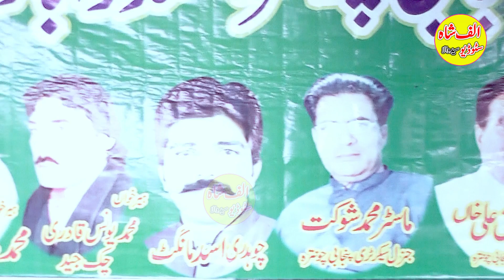Heer waris shah | Urs Peer Waris Shah 225 2023 By Ali Shah Studio Syedwala Nankana Sahib 2024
Heer waris shah | Urs Wa Mela Peer Waris Shah 225 2023 By Ali Shah Studio Syedwala Nankana Sahib 2024 Alif Shah Studio Syedwala. Dear viewers in this video you can listen Heer waris shah | Urs Wa Mela Peer Waris Shah 225 2023 By Ali Shah Studio Syedwala Nankana Sahib is the best Heer khawan of Pakistan. Heer waris shah | Urs Wa Mela Peer Waris Shah 225 2023 By Ali Shah Studio Syedwala Nankana Sahib voice is really amazing.  Heer waris shah | Urs Wa Mela Peer Waris Shah 225 2023 By Ali Shah Studio Syedwala Nankana Sahib  is the best Funny of 2023. If you like  In Urs Waris Shah 2023 By Alif Shah Studio Syedwala then must watch this hamd video. Alif Shah Studio is pure Islamic channel where you can find the latest Naats of Famous Naat Khawan. Heer waris shah | Urs Wa Mela Peer Waris Shah 225 2023 By Ali Shah Studio Syedwala Nankana Sahib is the one of video on my channel Alif Shah Studio.
Veer Sapahi In Urs Waris Shah 2024

Kalam e Azam Chishti By Ghulam Fareed Chisht 2024
Kalam e Azam Chishti 2024
Ghulam Fareed Chisht 2024

Assalam O Alaikum      :  New Kalaam Heer Waris Shah | Alif Shah Studio Syedwala

Pakistan Ka No 1 Chennal Heer Waris Shah  heer warish shah naat byan quran TALAWAT qawli arfan kalam taqreer
Notes :
Any uploading of our audio/visual content is strongly prohibited and the result will be ending up with a Strike, copyright infringement notice, and penalties.➽Welcome to my channel Alif shah studio syedwala
My YOUTUBE ISLAMIC CHANNEL
Rec by : Alif shah studio syedwala
QAWWALI NIGHT/ WEDDING NIGHT / BIRTHDAY EVENT / MEHNDI EVENT / GET TO GETHER/ COLLAGE UNIVERSITY SHOW PLEASE CALL / WHATSAPP
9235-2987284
 GET IN TOUCH       Alif shah studio syedwala
baba ali shah bukhari heer waris shah kalaam